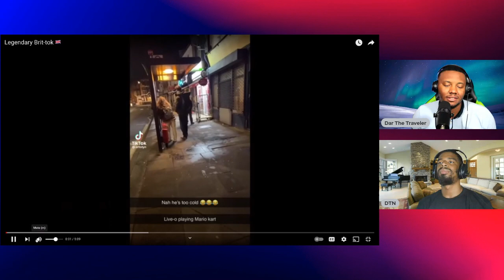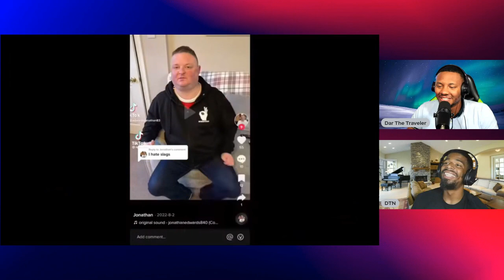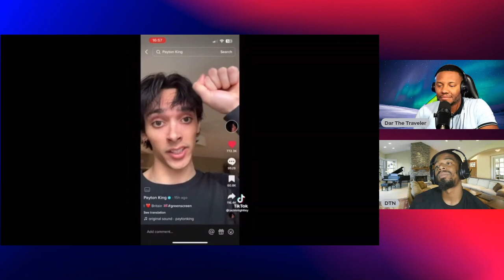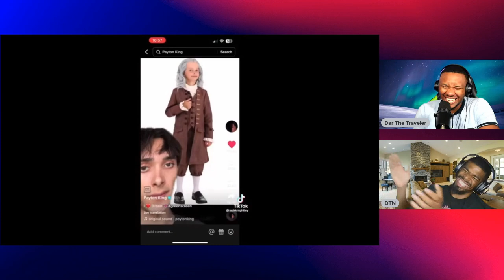AMERICANS REACT To BRITISH TIKTOKS